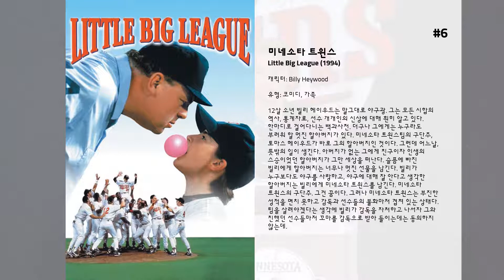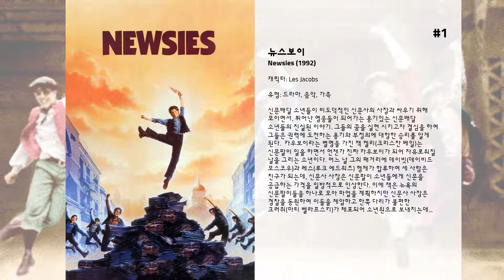최고의 Luke Edwards 영화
11. 숨바꼭질
전직 경찰 ‘필’(패트릭 플러거)은 화재 사고로 아내를 잃은 후 ‘바이올렛’과 ‘로즈’ 두 딸을 데리고 새롭게 정착하기 위해 뉴욕의 아파트 관리인으로 취업한다. 그런데 아파트에서 갑자기 사람들이 하나 둘 실종되는 사건이 발행한다. ‘필’은 직감적으로 두 딸의 주위를 맴도는 아파트 관리인 ‘월터’(발 킬머)의 수상한 행동을 의심하기 시작하는데…

10. 마더스 보이
아내 쥬드가 세 아들과 자신을 버리고 가출한지 3년, 로버트는 아이들이 다니는 학교 교감인 콜린과 사랑에 빠져 결혼하려 한다. 아이들은 물론 쥬드의 어머니 리디아조차 콜린을 친딸처럼 사랑해 축복받은 결혼이 될 것이라 생각하는데, 느닷없이 쥬드가 나타나 아이들은 물론 남편도 되찾겠다고 선언한다. 로버트는 변호사를 내세워 단호히 대처하지만 법적 권리가 있는 쥬드와 아이들과의 면회까지 막을 수는 없다. 악랄한 쥬드는 이를 이용하여 아이들을 회유해 로버트와 콜린을 갈라놓으려 한다. 장남 케스를 통한 쥬드의 콜린 괴롭히기가 시작되는데...

9. Malicious

8. 지퍼스 크리퍼스 2
평화로운 오후, 아들과 아버지가 들판에서 즐겁게 일하고 있다. 그런데 갑자기 개가 마구 짖으며 이상한 소리를 낸다. 그들은 음산한 기분을 느끼며 공포감에 휩싸인다. 갑자기 허수아비가 막내아들을 덮치더니 어디론가 아들을 끌고 간다. 아버지는 죽을힘을 다해 쫓아가지만 죽어 가는 아들을 보며 오열을 토하고 만다.  이제 ‘크리퍼’(식인마)가 기이하고 의식적인 살육을 시작하는 22번째 날이다. 이 고대의 육식 동물은 또 다시 사라졌다가 23년 후에 깨어나기 위한 축제의 마지막 날을 남겨두고 있다. 긴 잠을 위해 먹이를 찾는 그로써는 아이 하나로는 성에 차지 않는다. 때마침 눈앞에 싱싱한 식량을 실은 버스가 걸려들었다.  황량한 고속도로...고등학교 농구대표팀과 치어걸들을 실은 버스가 갑자기 멈춰 선다. 누군가에 의해 찢겨진 타이어...갈아 끼우고 다시 출발하지만 또 다시 펑크나고 만다. 휴대폰은 모두 통화권 이탈이고 무전기도 먹통이다. 날은 어두워만 가고...  버스 기사는 계속해서 무전을 시도하지만 응답이 없고, 지나가는 차도 한 대 없다. 게다가 라디오에서는 엽기적인 사건이 뉴스로 흘러나온다. 인근 교회 지하실에서 600구의 시체가 서로 꿰매진 채 발견된 것이다. 점점 불안한 기운이 감도는 가운데 주위는 캄캄해지고 끔찍한 살육이 시작된다. 새벽이 오면 모든 게 끝나지만 밤새 일어날 끔찍한 일들은 걷잡을 수 없이 커져간다.

7. 더 네이버
군 제대 후 마약상인 삼촌 밑에서 중간책을 맡은 존. 몇 건만 끝내고 여친인 로지와 멕시코 해변으로 떠나려 한다 하지만 삼촌의 의심을 받게 되고 또한 갑자기 사라진 로지 그녀를 찾아 존은 또 다른 그들만의 비밀을 가진 수상한 이웃의 소굴로 들어가게 되는데...

6. 미네소타 트윈스
12살 소년 빌리 헤이우드는 말그대로 야구광. 그는 모든 시합의 역사, 통계자료, 선수 개개인의 신상에 대해 훤히 알고 있다. 한마디로 걸어다니는 백과사전. 더구나 그에게는 누구라도 부러워 할 멋진 할아버지가 있다. 미네소타 트윈스팀의 구단주, 토마스 헤이우드가 바로 그의 할아버지인 것이다. 그런데 어느날, 뜻밖의 일이 생긴다. 아버지가 없는 그에게 친구이자 인생의 스승이었던 할아버지가 그만 세상을 떠난다. 슬픔에 빠진 빌리에게 할아버지는 너무나 멋진 선물을 남긴다. 빌리가 누구보다도 야구를 사랑하고, 야구에 대해 잘 안다고 생각한 할아버지는 빌리에게 미네소타 트윈스를 남긴다. 미네소타 트윈스의 구단주. 그건 꿈이다. 그러나 미네소타 트윈스는 부진한 성적을 면치 못하고 감독과 선수들의 불화마저 겹쳐 있는 상태다. 팀을 살려야겠다는 생각에 빌리가 감독을 자처하고 나서자 그와 친했던 선수들마저 꼬마를 감독으로 받아 들이는데는 동의하지 않는데.

5. The Wizard

4. 아메리칸 파이 2
파란 만장했던 고교시절을 보내고 대학생활을 시작한 짐, 케빈, 오즈, 핀치 그리고 스티플러 이렇게 5명의 친구들은 이제 대학생이 되어 맞게 되는 첫 여름방학을 맞아 고향에서 다시 뭉친다. 아직도 섹스와 예쁜 여자만 집착하는 5명의 말썽꾸러기 친구들은 어떻게 하면 환상적으로 첫 여름방학을 보낼까 궁리를 하던 중에 케빈의 형 조언대로 해변가에 빌라를 빌려 각자의 파트너들과 친구들을 불러 멋진 파티를 열어 그야말로 최고의 추억을 만들 계획을 세우게 된다.

3. Cheaters

2. 비공개
데이비드(David Merrill: 로버트 드니로 분)는 헐리우드에서 명성을 얻고 있는 착실한 중견 감독으로 프랑스에서 돌아온다. 그러나 당시 미국의 상황은 "반미활동위원회"라는 조직을 통해 공산주의자를 색출해내고 있으며 많은 영화 관계자들이 밀고되거나 추방당하고 있었다. 데이비드 또한 예외없이 위원회의 조사를 받게되며, 사상의 자유가 보장되었던 그 당시 두 세 번 집회에 참석했다는 이유로 그는 자신의 예술 활동에 타격을 입는다. 데이비드의 열렬한 후원자인 제작사 자누크(Darryl Zanuck: 벤 피아자 분)는 영화 제작전에 모든일들을 마무리 지어줄 것을 요구하나, 함께 일했던 자신의 동료들을 밀고해야하는 위원회의 비양심적인 방법에 데이비드는 단호히 거부한다. 그러나 그후 데이비드에게 가해지는 탄압은 날로 심해진다. 그가 준비해 오던 영화는 제작이 취소되고, 다른 임시 감독자리마저 잃게 되는 불이익을 당한다. 심지어 사진관에서의 일자리마저 FBI 훼방으로 그만두게 되고 결국 가족의 생계에까지 위협을 받는다. 게다가 그의 아들은 학교에서 아버지인 데이비드로 인해 조롱을 당하며 그 누군가에 의해서 아버지가 살해될 것이라는 공포에 빠져든다. 데이비드는 이런 상황 속에서 고뇌하지만 자기의 결심을 바꿀수 없었다. 그러나 제작자 자누크가 그에게 새로운 영화제작을 제시하자 대본을 받아든 데이비드는 평생을 바쳐 하고 싶었던 영화에 대한 갈증과 자누크가 제시한 영화에 강한 의욕을 느끼면서 자신의 결심이 흔들리기 시작한다. 그는 드디어 법정에 들어서서 증언을 한다. 그러나 위원회 의원들이 태도에 환멸을 느낀 그는 동료에 대한 증언을 거부하고 자신의 굳은 신념을 되찾는다. 결국 데이비드는 그로 인해 법정 모독죄로 실형을 언도 받고 생업을 잃게 된다. 그리고 그로부터 20년이 지난 후에야 비로소 그의 정당성을 인정받게 되었다.

1. 뉴스보이
신문배달 소년들이 비도덕적인 신문사의 사장과 싸우기 위해 모이면서, 뛰어난 영웅들이 되어가는 용기있는 신문배달 소년들의 진실된 이야기. 그들의 꿈을 실현 시키고자 결심을 하여 그들은 권력에 도전하는 용기와 부정의에 대항한 승리를 알게 된다.  카우보이라는 별명을 가진 잭 켈리(크리스찬 베일)는 신문팔이 일을 하면서 언젠가 진짜 카우보이가 되어 자유로워질 날을 그리는 소년이다. 어느 날 그의 패거리에 데이빗(데이비드 모스코우)과 레스(루크 에드워즈) 형제가 합류하여 세 사람은 친구가 되는데, 신문사 사장은 신문팔이 소년들에게 신문을 공급하는 가격을 일방적으로 인상한다. 이에 잭은 뉴욕의 신문팔이들을 하나로 모아 파업을 계획하지만 신문사 사장은 경찰을 동원하여 이들을 제압하고 한쪽 다리가 불편한 크러취(마티 벨라프스키)가 체포되어 소년원으로 보내지는데...